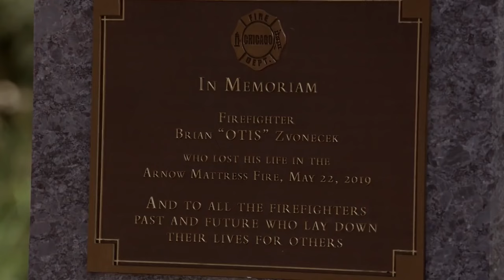Chicago Fire Moments That DEVASTATED Fans..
Welcome back to Show Spot, today on the channel we're going to be talking about Chicago Fire Moments That DEVASTATED Fans.. if you're excited to learn more about this then make sure you watch the whole way through because you don't want to miss the details we have for you!